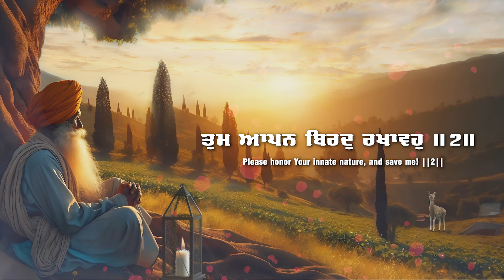Rakho Rakhanhar Dayala | Bhai Harjinder Singh ji | Latest Shabad 2024 | Royal Catcher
Royal Catcher and Deep Gill Presents " Rakho Rakhanhar Dayala " By share

♪Credits the Full Song Here♪
JioSaavn :
Wynk Music :
Resso :
BoomPlay :
Amazon Music :

SHABAD CREDITS:
Shabad :- Rakho Rakhanhar Dayala
By :- Bhai Harjinder Singh Ji ( Ludhiane Wale )
Lyrics .'-
Producer :- Deep Gill
Project :- Royal Catcher
Label:- Royal Catcher